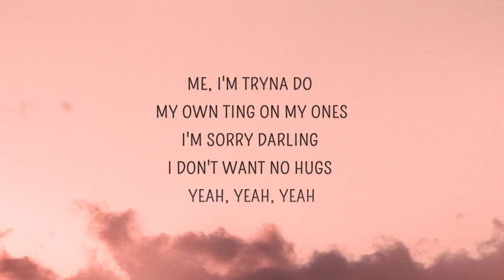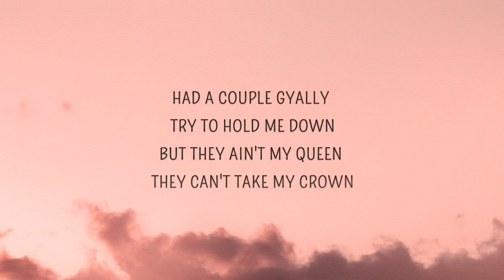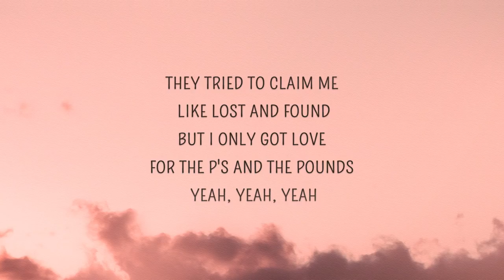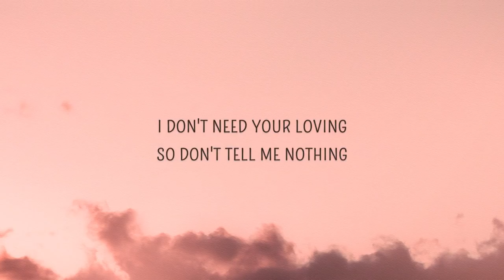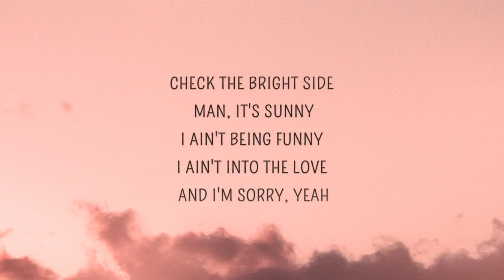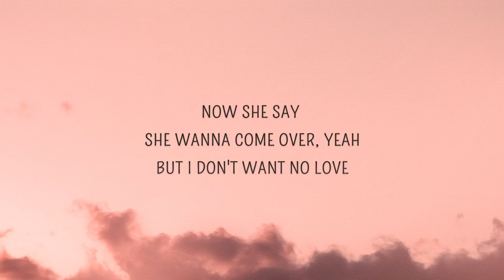S1MBA - Rover (Mu la la)(Lyrics) ft. DTG